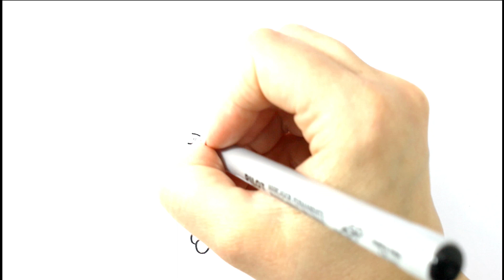Mundo Aquarela Kids Sapo Zé ❤ desenho para desenhar e colorir 😊 desenhando personagens.